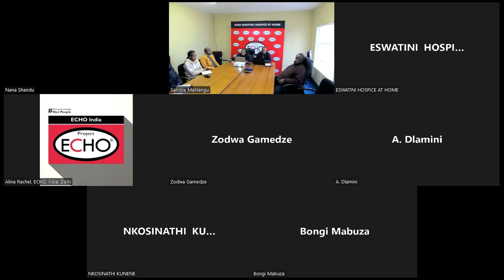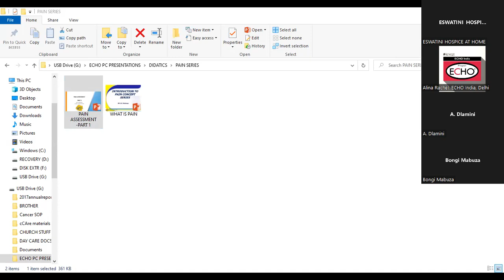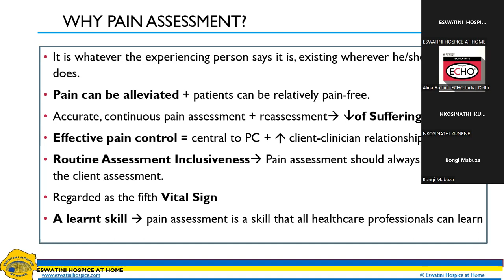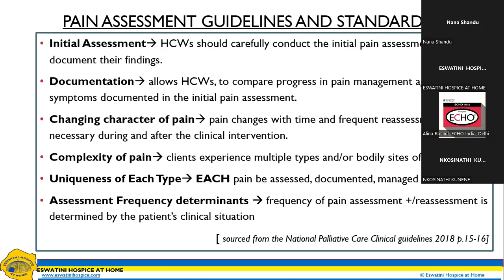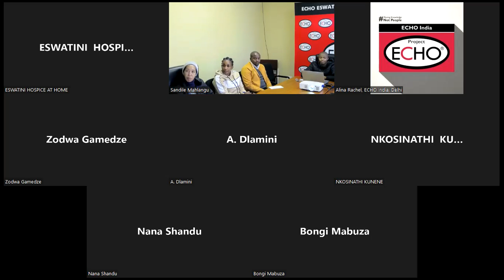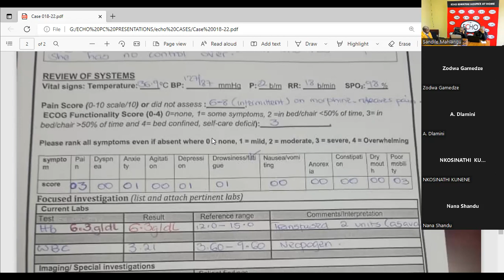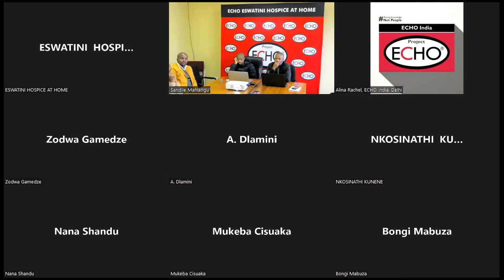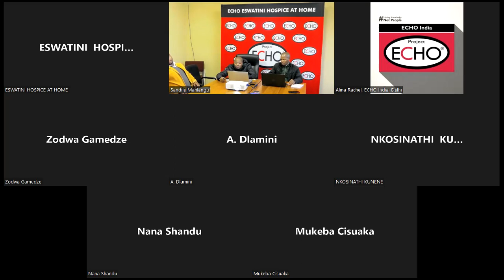PAIN ASSESSMENT PART 1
ECHO Eswatini Hospice at Home Palliative Care Session